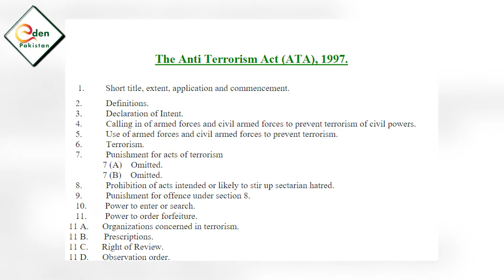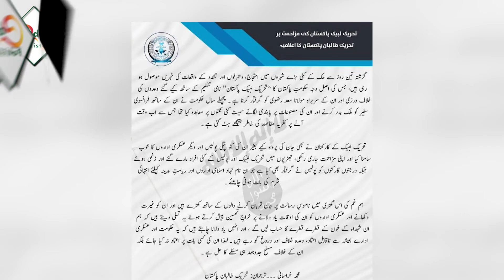Government Place Ban on Tehreek-e-Labbaik Pakistan | Current Situation Update | TLP | Eden Pakistan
This video contains information about government imposed Ban on  Tehreek-e-Labbaik Pakistan after the two pervious days situation of protest by TLP country wide. Watch the latest announcement by government.